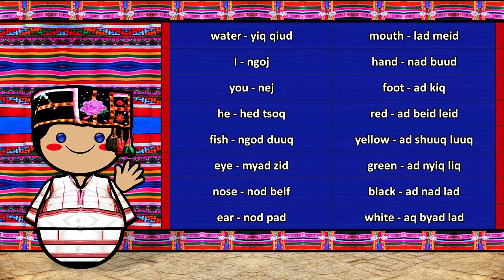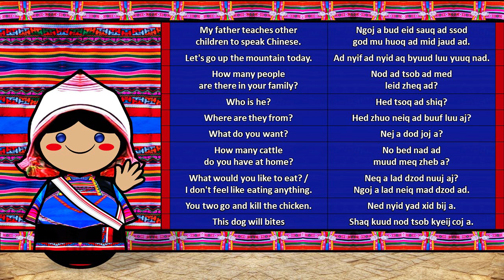The Sound of the Jino language (Numbers, Words & Sample Text)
Special Thanks to the Corpus Collector of China

Region: Sipsongpanna, Dai autonomous prefecture of southern Yunnan (People's Republic of China)
Ethnicity: Jino
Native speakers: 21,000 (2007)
Language family: Sino-Tibetan

Jino language is a pair of Loloish languages spoken by the Jino people of Yunnan.

In total, there are about 28,320 Jinuo people living in China. 70–80% of Jinuo people can speak Jino fluently. The Jino languages has two subdialects of Youle Jino and Buyuan Jinuo, and they are not mutually intelligible.

Buyuan Jinuo is spoken by 21,000 people Most of the speakers are monolingual, which means they only speak Jino language. There is no official written form. Most Jino also speak one of the Tai languages or Chinese. The ISO 639-3 code for the Jino language is "jiu" for Youle Jino, or "jiy" for Buyuan Jino. The Glottocode for Jino language is "youl1235" for Youle Jino, or "buyu1238" for Buyuan Jino.